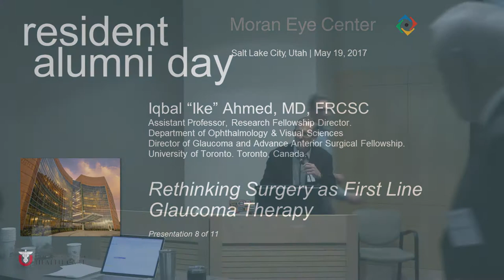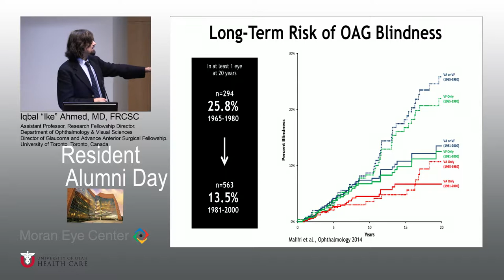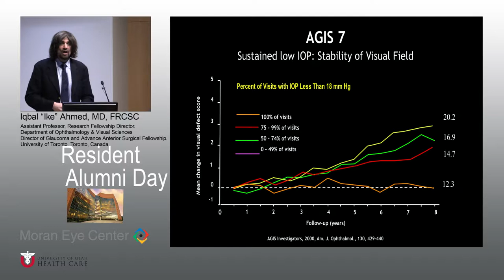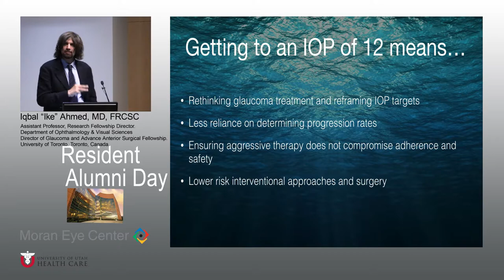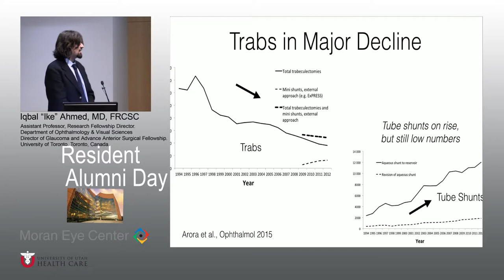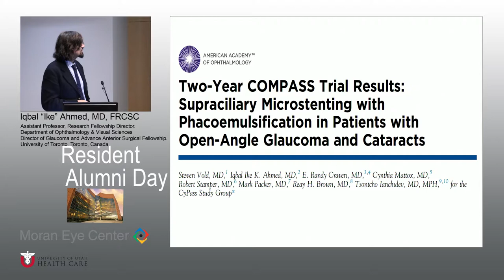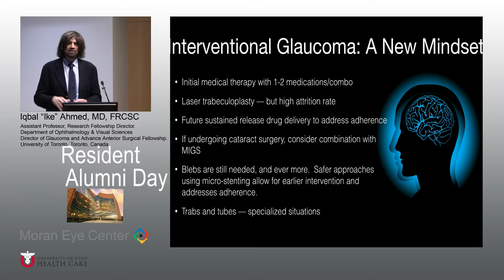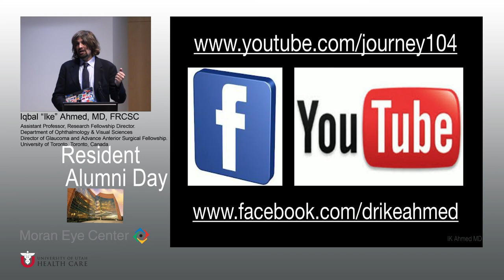RAD 05 19 17 Ike Ahmed Rethinking Surgery as First Line Glaucoma Therapy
Title: Rethinking Surgery as First Line Glaucoma Therapy
Author: Iqbal "Ike" Ahmed, MD, FRCSC
Date: 5/19/2017